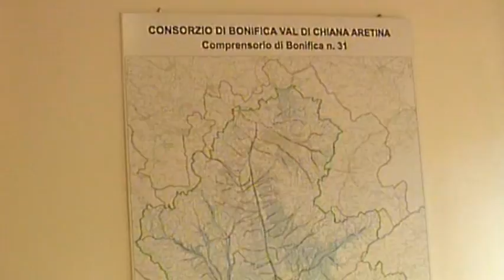Tassa sui fossi, la commissione tributaria concede la sospensione al Comune di Arezzo